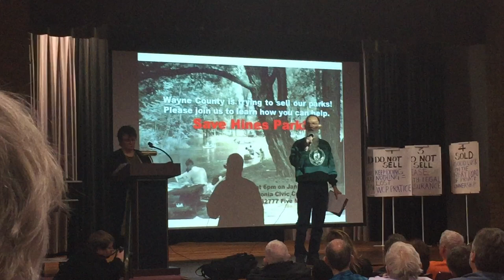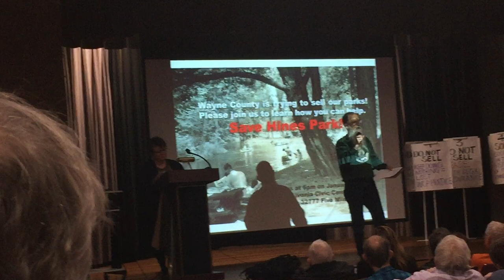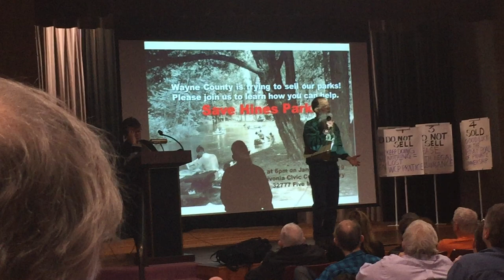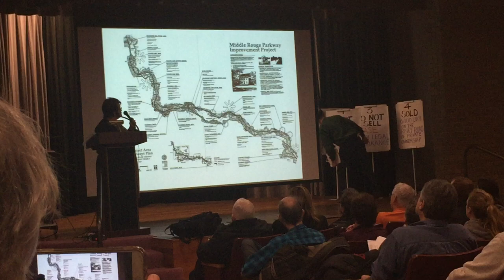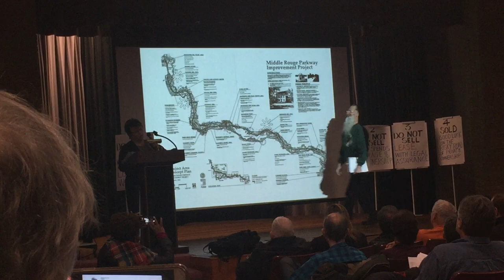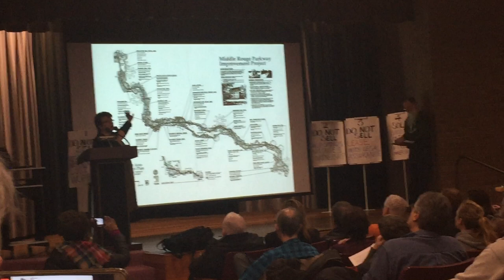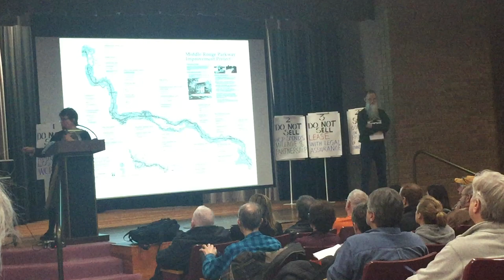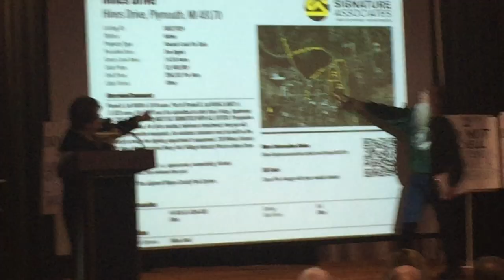Save Hines Park Michigan STOP Housing PROJECTS! Livonia Public Library meeting, Jan 9, 2019 Part 3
This is Part 3 of a 3 part series.  If even ONE piece of Hines Park is cobbled up, the ENTIRE PARK will eventually fall like a ribbon of Dominoes, from Northville, to Dearborn!  PIECE BY PIECE!  Eventually it will all be gobbled up by GREEDY DEVELOPERS wanting to buy off public park lands for their housing developments, strip malls and eventually ugly fast food joints!

THIS MUST NOT BE ALLOWED!!!

One major factor to consider is the slippery slope of selling off ANY Hines Park open space.  Because it sets a precedent.  Once the county sells off even ONE piece of open space for a housing development, then the next developer will come along and say hey - you sold my competitor a parcel - why Cant I have a piece of the park to build MY homes on TOO?  Hines Park will fall like Dominoes, once the county starts selling off public owned land, and before we know it, it will be all cobbled up and little left to enjoy!  Lots of Northville and Plymouth residents attended!

Sorry for the shaky video - I used my smart phone without a tripod while sitting in the audience.

Due to phone problems I was unable to shoot the entire meeting in one part.  It is broken up into 3 parts; the very beginning and end of the meeting I was unable to shoot.  But much of the meeting  is shown in all 3 combined parts.